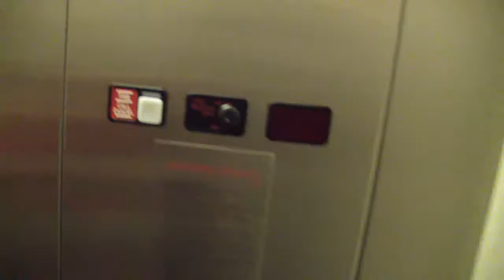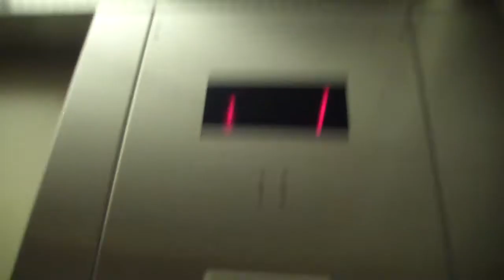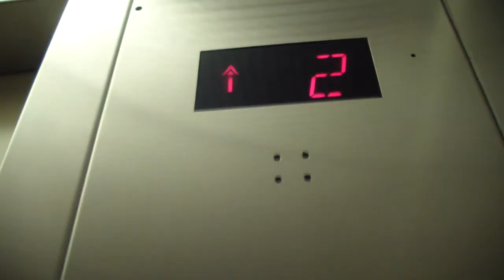Schindler MT Hydraulic Elevator @ Former Sears - Boulevard Mall - Amherst, New York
Recorded on 4/15/14. Basic Sears elevator. Doesn't run very good. Though this elevator does not have the Adams "Searsline" fixtures.
2017 update: This Sears store is now closed.